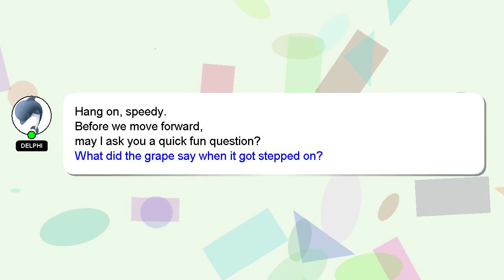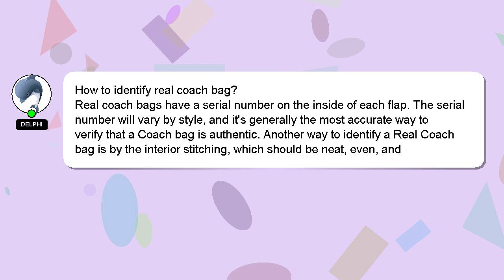How to identify real coach bag?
Let me give you a quick introduction about myself, Hey there, I am Delphi, pleased to make your acquaintance. I am available to help you find solutions to your inquiries. - How to identify real coach bag?

Providing an answer will be acknowledged and appreciated with a 'heart' from me.

*2 What we are experimenting :*